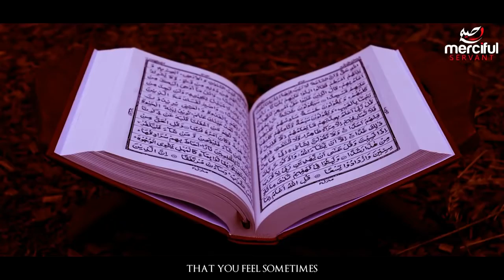THE WORLD CHANGES EVERY RAMADAN